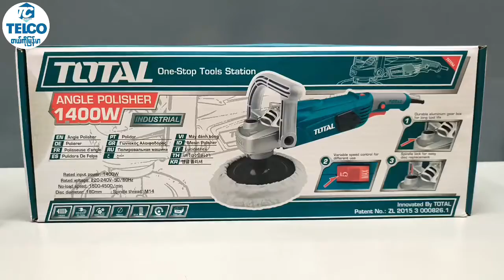TOTAL Angle Polisher 1400W (TP1141806)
Model   -    TB1141806
Voltage & Frequency   -    220V-50HZ
Rated Power    -    1400W
Size    -    180mm
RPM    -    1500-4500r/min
Angle Polisher ကောင်းကောင်းသုံးချင်သူတွေအတွက် speed control ကို mode 5ခုတောင်လုပ်လို့ရတဲ့/ Quality ပိုင်းပြောစရာမလိုတဲ့ စက်လေးပဲဖြစ်ပါတယ်။

"ပေးလိုက်ရတဲ့ ဈေးထက်... ပိုတဲ့အရည်အသွေးရလိုလျှင်
တယ်လ်ကိုမြန်မာမှာ ...  ဈေးဝယ်ပါ"
Chat box မှ မှာယူရန်   -  m.me/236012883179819
​🛍ပစ္စည်း မှာယူလိုပါက .
၁) အမည်.
၂) ဖုန်းနံပါတ်.
၃) လိပ်စာ.
၄) မှာယူလိုသည့်ပစ္စည်း. ကို Chat Box (သို့) Viber 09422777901 ,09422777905 & 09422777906 ကို အချက်အလက်ပေးပို့မှာယူနိုင်ပါတယ်ခင်ဗျ။
TELCO Myanmar Tools & Machinery
အမှတ်-၂၄စီ၊ မကြီးကြီးလမ်း၊စမ်းချောင်းမြို့နယ်၊ရန်ကုန်မြို့